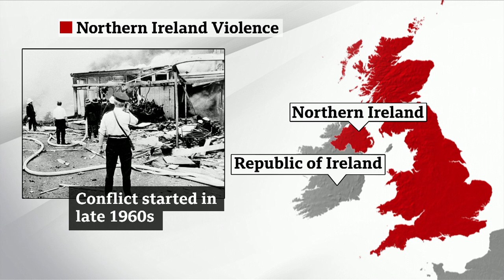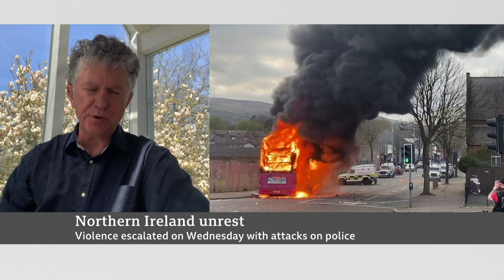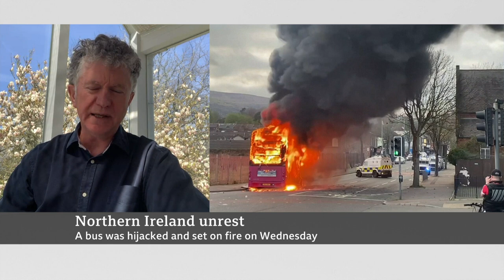Petrol bombs thrown in Belfast as Northern Ireland violence continues - BBC News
Police have been attacked and petrol bombs thrown in Belfast, after more than a week of disturbances across Northern Ireland.

More than 50 police officers have been hurt so far in the disorder during the past week. On Wednesday, the violence was concentrated at an interface between loyalist and nationalist areas in west Belfast.

The violence has been linked to a number of causes including the impact of Brexit, a spate of recent arrests of loyalist paramilitary members and a lack of prosecutions following the flouting of Covid rules at the funeral of a senior republican, that was attended by Sinn Féin politicians.